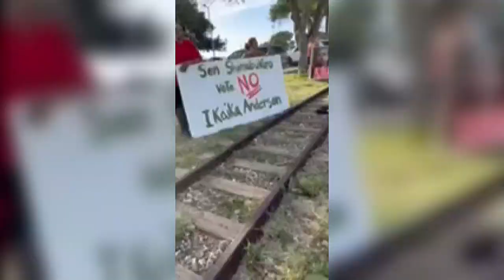Embattled DHHL chairman to face confirmation hearing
The embattled chairman of the Hawaiian Homes commission Ikaika Anderson will get a surprisingly early answer about whether he'll keep his job.